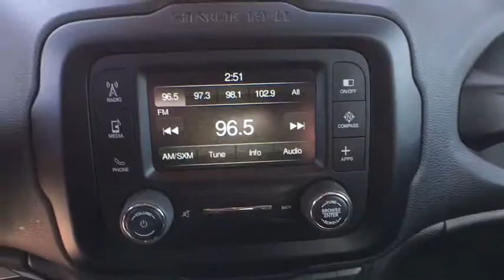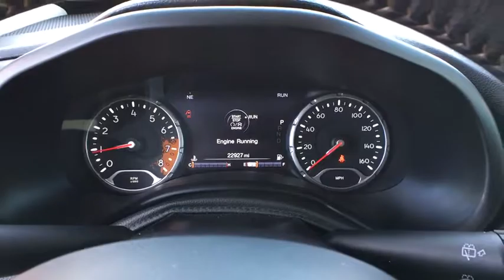2017 Jeep Renegade Reno, Carson City, Lake Tahoe, Northern Nevada, Roseville, NV PE39632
Reno GM
900 Kietzke Ln

CARFAX One-Owner. Clean CARFAX. Certified. Colorado Red 2017 Jeep Renegade Limited 4WD 9-Speed 948TE Automatic 2.4L I4 MultiAir 4D Sport Utility, 4WD, Colorado Red.29/21 Highway/City MPGCertification Program Details: Every Q-Certified vehicle has gone through a comprehensive vehicle evaluation. Receive Nationwide coverage for 2-years or up to 100,000 miles on the odometer. Ask one of our qualified sales team members today for more info.For more information please call ( 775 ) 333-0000.Reviews:* Lots of character with a classic Jeep look; agile handling when going around turns; plenty of easy-to-use technology features; best-in-class off-road capability with Trailhawk model. Source: Edmunds